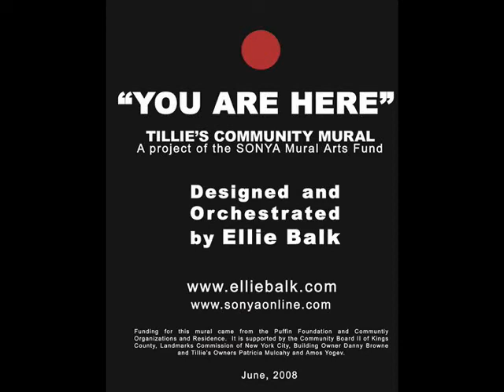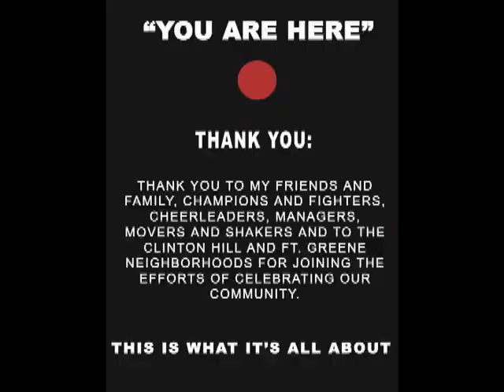You Are Here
Community Mural completed on the corner of Vanderbilt and DeKalb Ave in Clinton Hill/Fort Greene Brooklyn.

10 ft. Circle map of the neighborhood was painted directly on the wall of Tillies Coffee shop. The community was invited to come put a dot where they live in hopes to connected the community and celebrate the diversity of the old and new.

YOU ARE HERE was Designed and Orchestrated by artist Ellie Balk. It was funded by the Puffin Foundation, community organizations and members. it is a project of the SONYA mural Arts Fund.